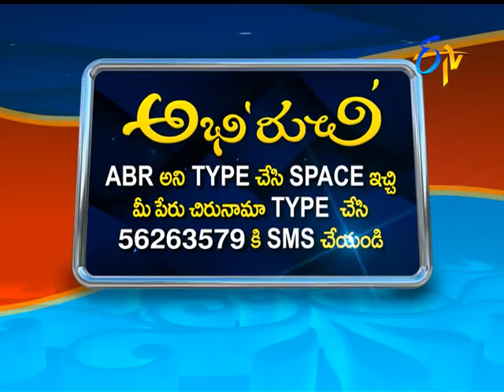Abhiruchi | 27th April 2017 | Full Episode | ETV Telugu